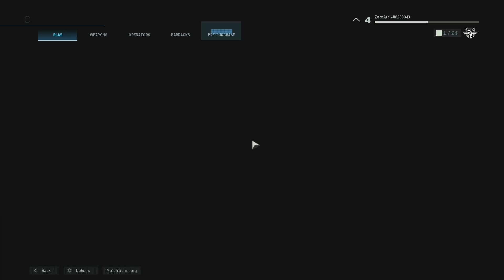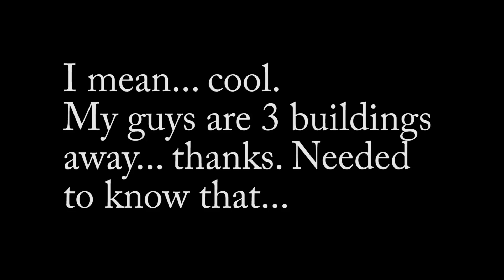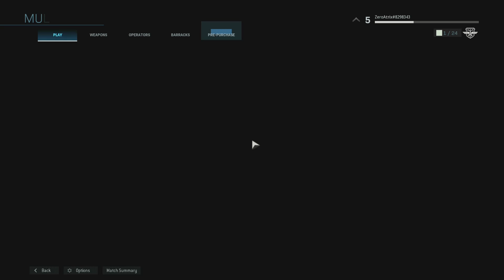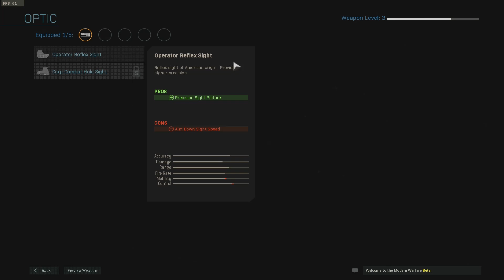Modern Warfare Beta - Playing COD 1st time since MW2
I actually enjoyed playing the game. They added some new mechanics that felt good to play.

Only complaints are that the performance was kinda meh with the frame drops and the huge drop when respawning that happened consistently and you can't reload while sprinting.